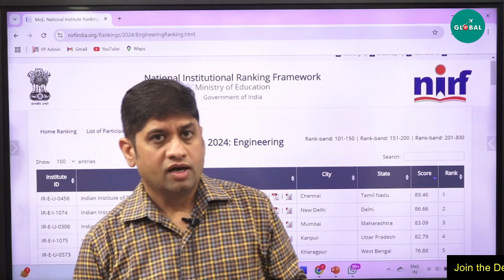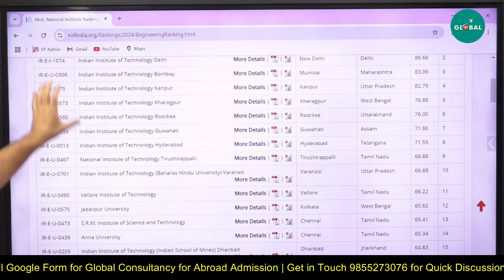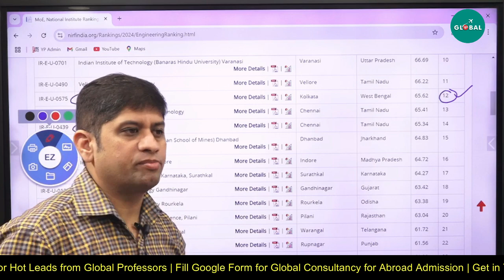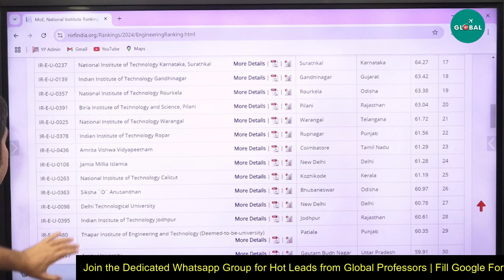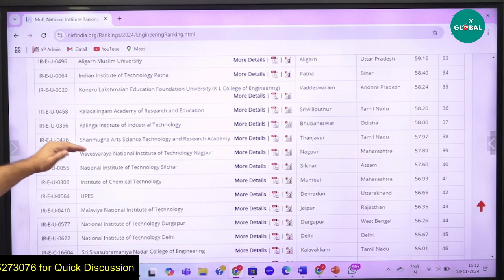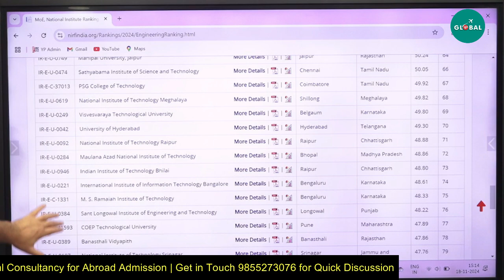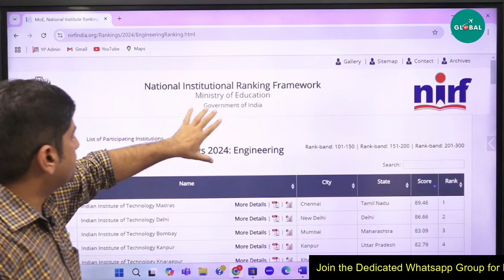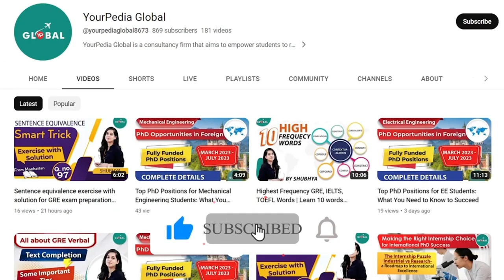Professors in USA & Australia looking for Top NIRF College Graduates for Direct PhD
For all the Stages of your Study Abroad Journey, you get:

👨🏻‍🎓 Profile-Building Assistance
🌎 University Shortlisting
📧 Mailing to Professors
🎓 Application support
🗒️ Documentation guidance (SOP, LOR, Essay, Resume, SOR)
📝 Exam Preparation
💰 Financial Aid/Scholarship Guidance
🛄 Visa Guidance